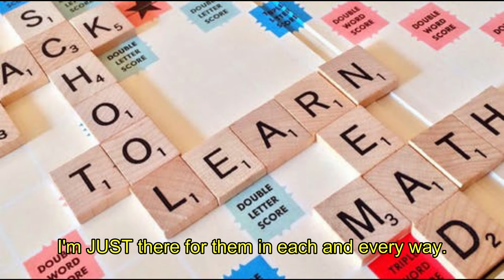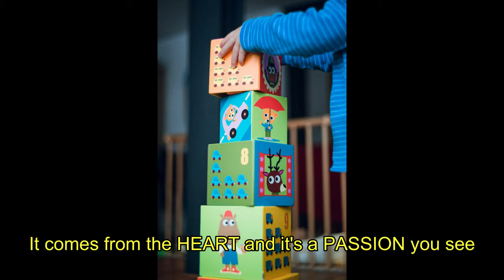I'm JUST a TEACHER : [JUST a Passionate Teacher]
The Certain View appreciates our Teacher's
Just a Teacher.
. I heard you say the other day, "Oh, you're just a teacher anyway.
You laugh and play your day away.
 You're free at 3, have your summers off."
 You snickered softly and even scoffed.

I'm sad to say, that you just don't see,
What being a teacher means to me.
Sure, I laugh and play my day away...
 If I were free at 4 (3) and had my summers off,
I'd too snicker softly and even scoff...

 Unfortunately my paycheck does, but I do not.

 But you see Good Sir, Ma'am ,Madam or Miss.
Being just a a teacher is much more than this.
 I just teach your child to read and write,
To just explore and question,
To just think and be bright.

 I just dry their tears when they're having a bad day.
I'm just there for them in each and every way.
Your most precious asset just deserves a lot.
And being just a teacher, I am not.

I dare you to just take a closer look.
 For being just a teacher doesn't come in a book.
It comes from the heart and it's a passion you see.
 So, being JUST a teacher is fine by me!